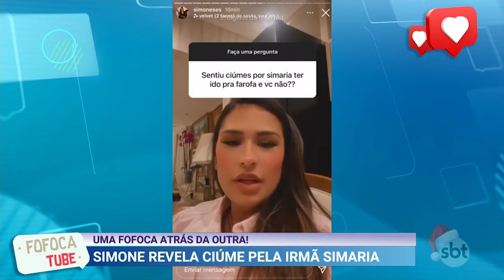Simone revela ciúmes de Simaria em ‘Farofa da Gkay’: ‘Ali é muita pegação’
Simone revelou que tem ciúmes da irmã, Simaria. Após ser questionada se sentiu ciúmes da irmã ter ido à Farofa da Gkay sem ela, Simone – recém-operada após perder 25kg – revelou pelo Instagram ter imaginado que dariam em cima de Simaria no evento.

“Ali é muita pegação, e ela é uma mocinha tranquila. Me preocupei porque sabia que o povo ia dar em cima dela, e eu não queria”, disse ela. “Sou uma mulher de respeito. Ninguém deu em cima de mim. Só para você saber o tanto que o povo respeita você e eu. Sabem que é a gente é séria”, respondeu a artista, que se apresentou sozinha na última segunda-feira (6) no evento.

Simaria está solteira desde que terminou em agosto o casamento com o espanhol Vicent Escrig, com quem ficou por 14 anos e teve dois filhos. No papo com os fãs, Simone disse que precisa aprovar o próximo relacionamento da irmã.